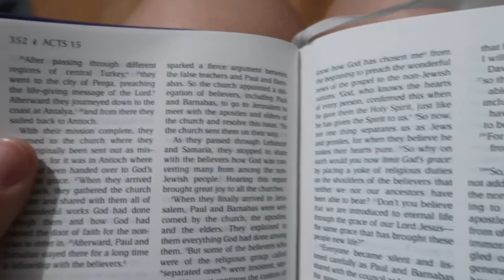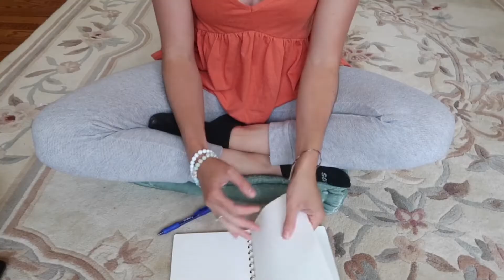Mental Health, Shadow Work, Laughter // Day in the Life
☾ Learn more about me: @taylarklecan @taylarmadecare

☾ Equipment:

Amazon Tripod